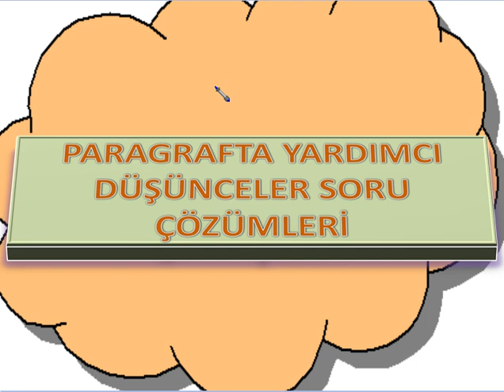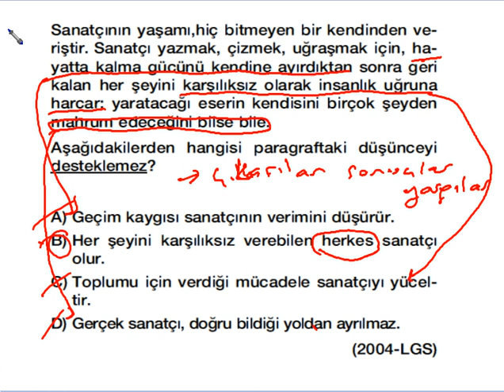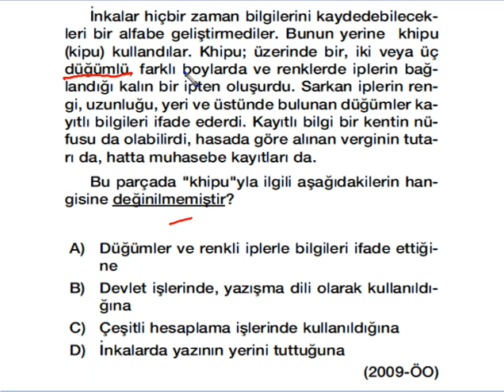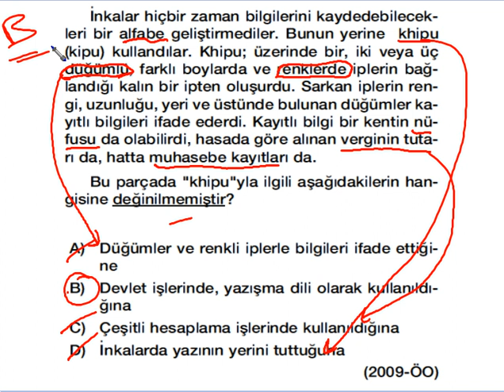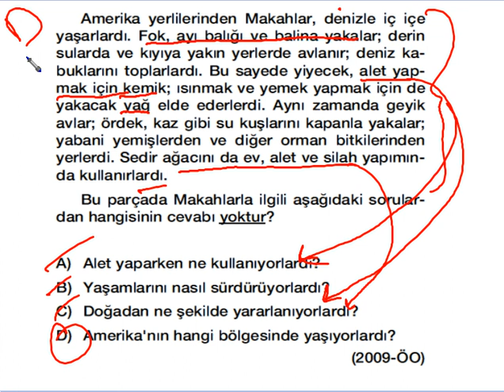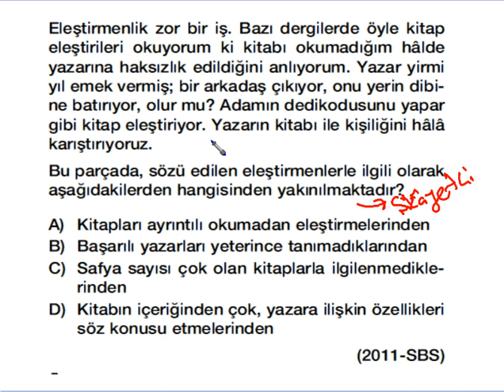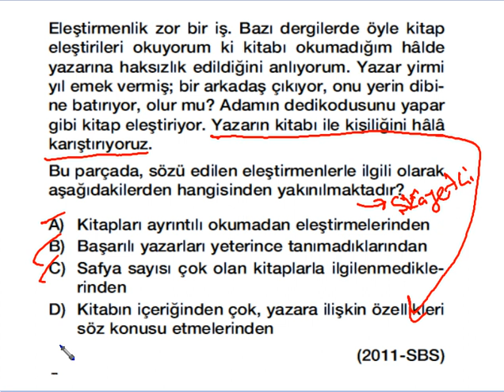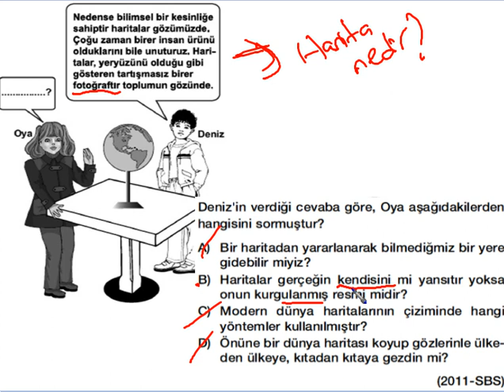Paragrafta Yardımcı Düşünceler Soru Çözümleri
Bu videoda Paragrafta yardımcı düşünceler Soru Çözümleri izleyeceksiniz.
Paragrafta yardımcı düşünceleri Soru Çözümlerini  Gürdal Hocamızın anlatımıyla izleme olanağı bulacaksınız.

Öğretmenlerimiz ile iletişime geçmek ve dersler hakkında detaylı bilgi almak için
sayfamızdan bizi takip edebilirsiniz.